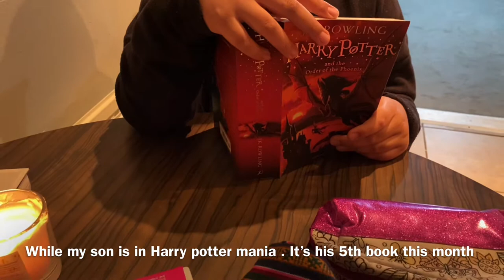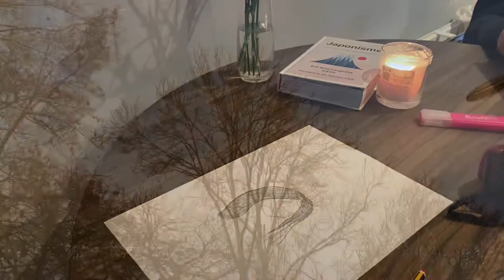Silent vlog / new bed frame /New year 2021